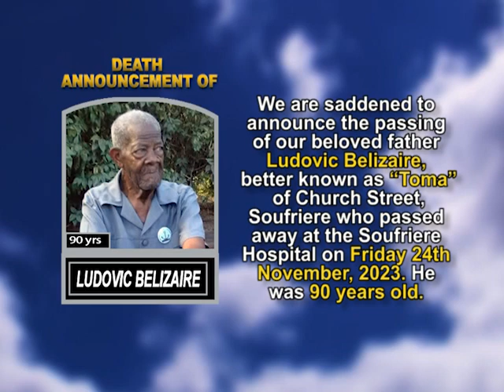Ludovic Belizaire long